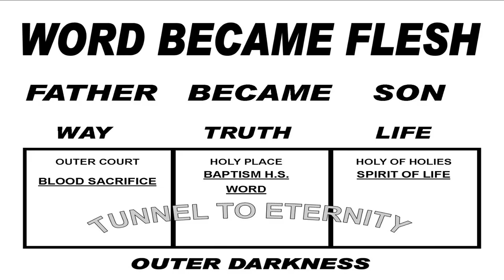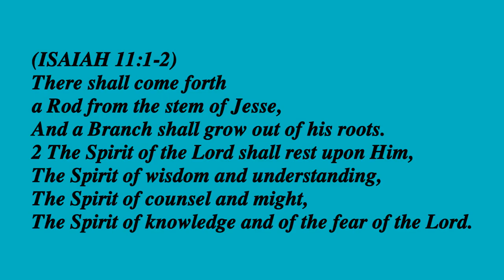The Purpose of Power